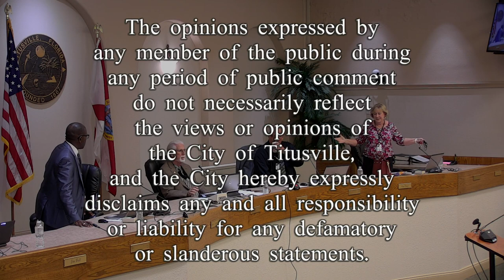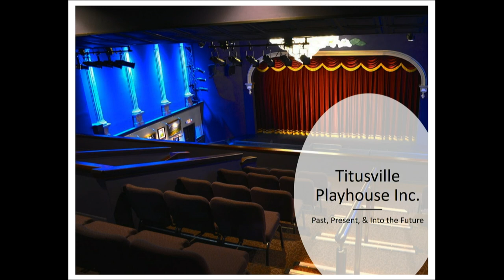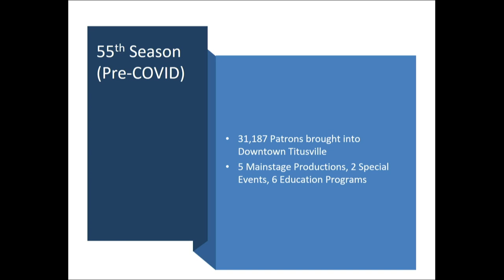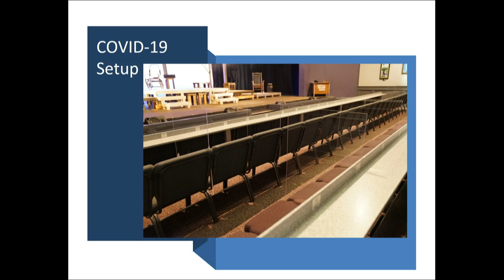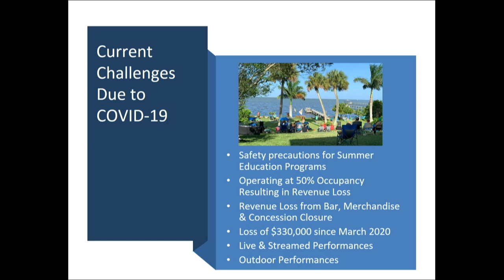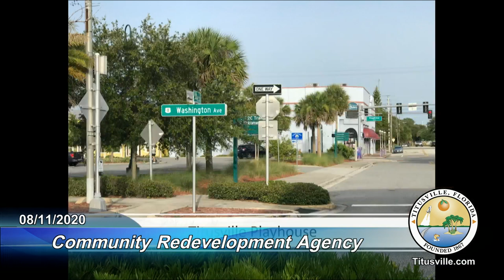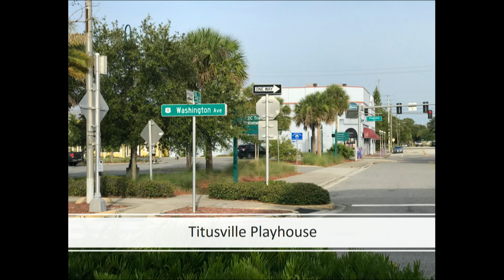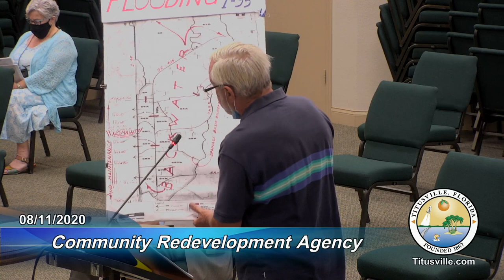Community Redevelopment Agency Meeting — 08/11/2020 - 5:30 p.m.